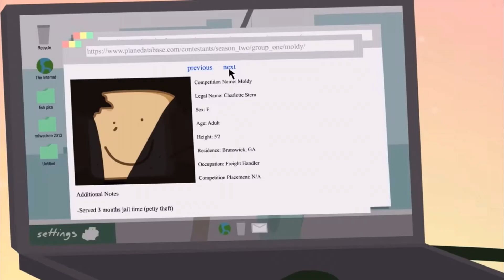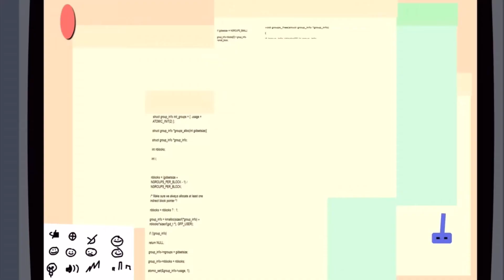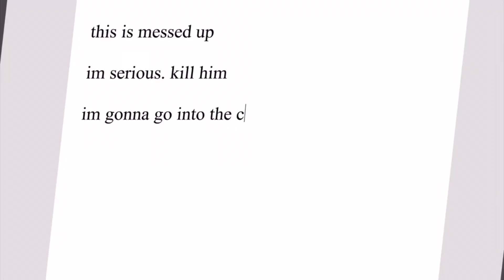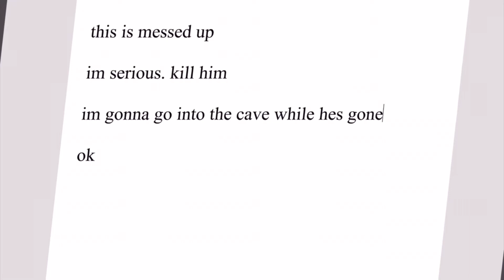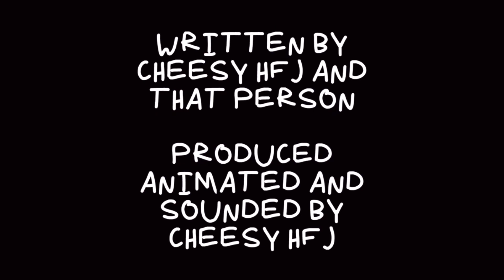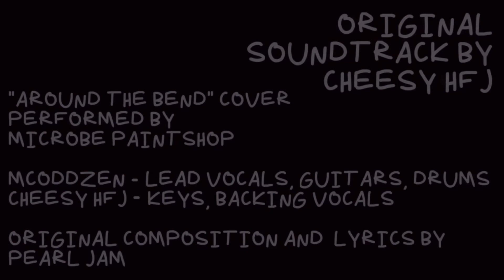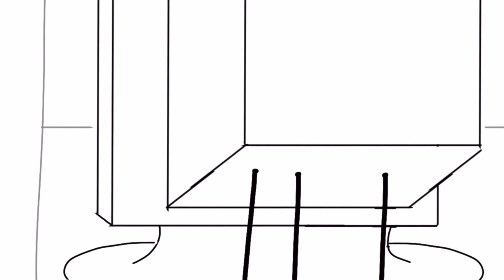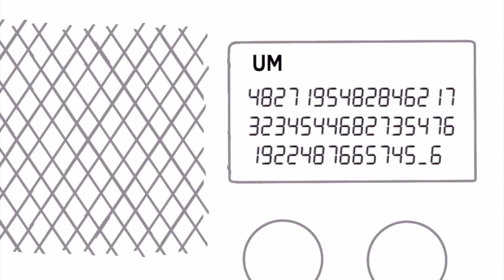HFJONE August 2022 episodes (+ fisheye’s fanmade finale (not mine. credit to CheesyHFJ and fisheye)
Music not mine either no no no heeeheeeeeeeee this show is tooo violdnttt

Ye idk. But ye this good good show. Me like.

  Да. Лол